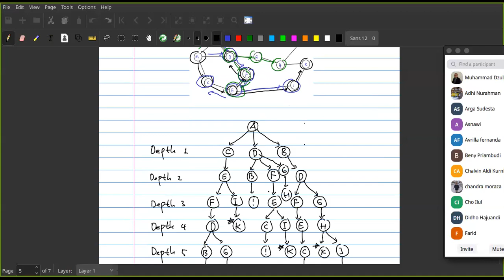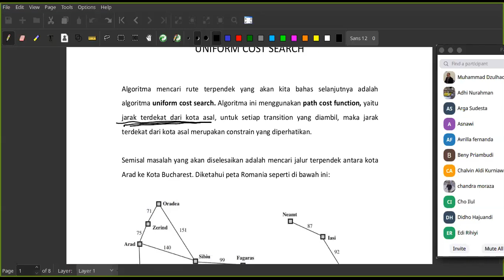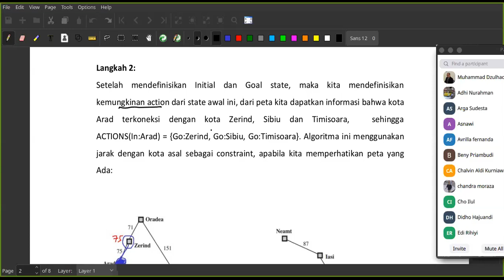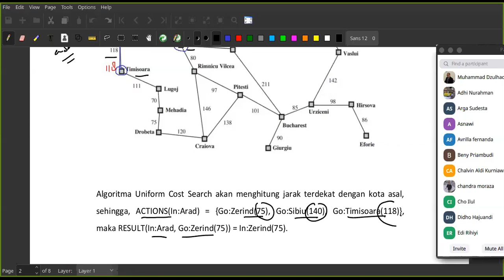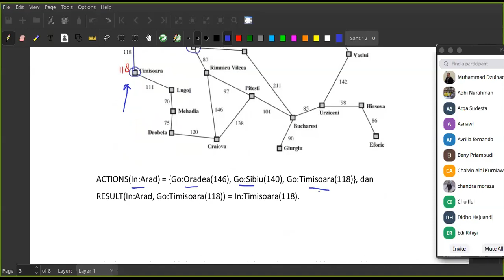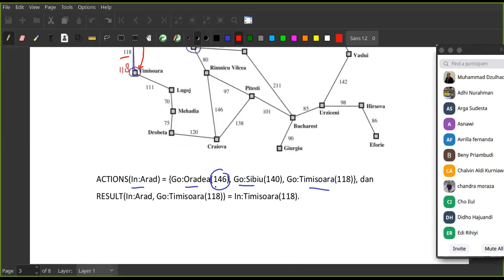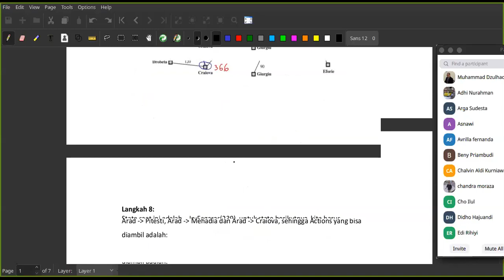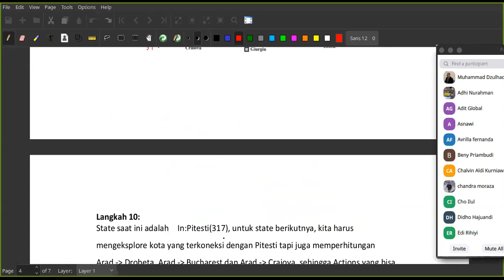Kecerdasan Buatan - Minggu 6 - Part 2